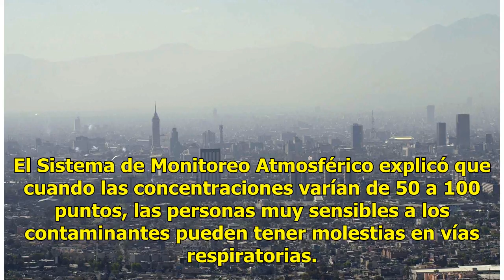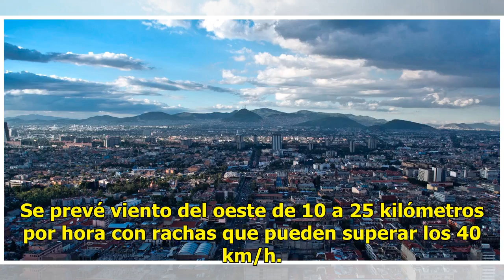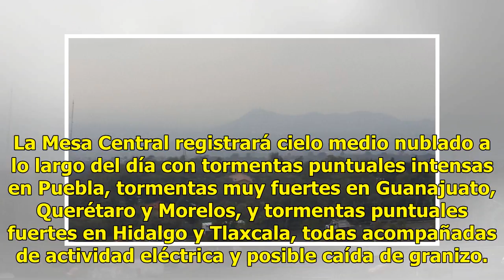Buena, la calidad del aire en la mayor parte del Valle de México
La calidad del aire es buena en la mayor parte del Valle de México y sólo en el municipio de Ecatepec es regular. El Sistema de Monitoreo Atmosférico especificó que la mayor cantidad de partículas suspendidas se concentra en Ecatepec, Estado de México, con 51 puntos en el índice de la calidad del ai...